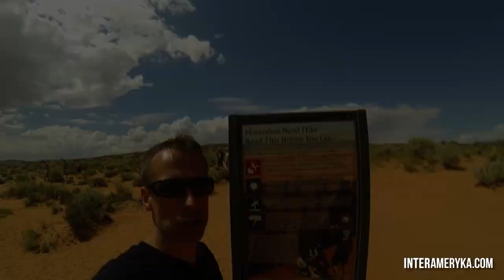🌍Podróże po USA czyli AMERYKA jakiej nie znacie! Vlog o życiu w USA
Podróżuj ze mną po USA! Począwszy od legendarnej Route 66 przez Florydę po Kalifornię. Życie w Stanach i atrakcje od wschodniego wybrzeża USA po szlaki w Kalifornii.

🎬Oglądaj mój kanał podróżniczy na YouTube
👓Zobacz jaki wygląda życie w Stanach!